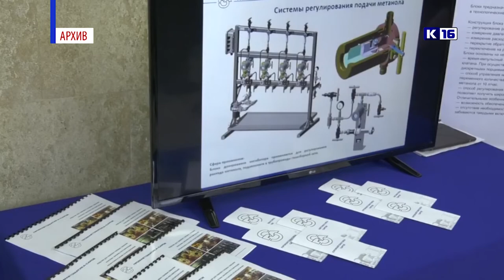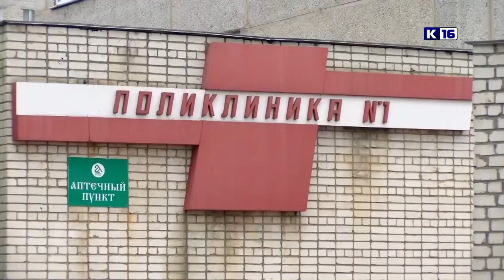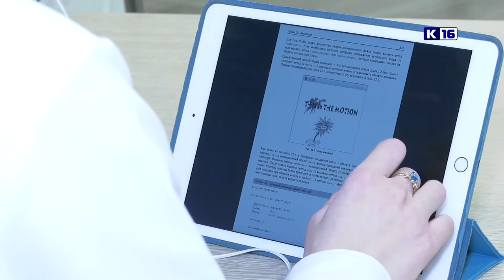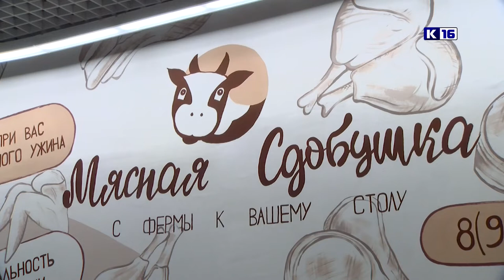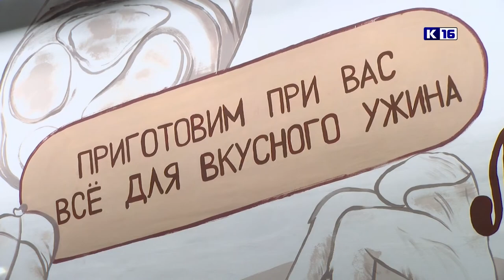Новости Сарова 25.01.2021